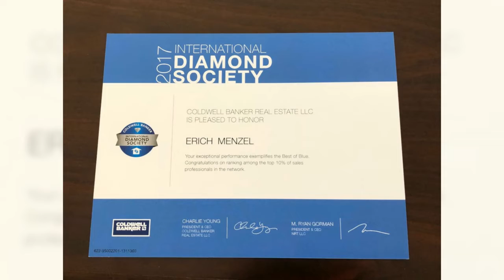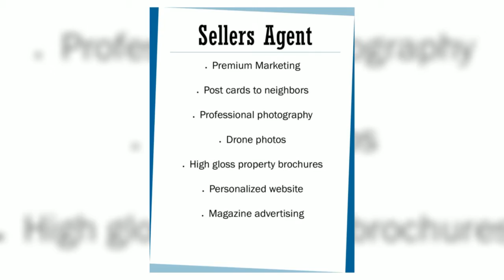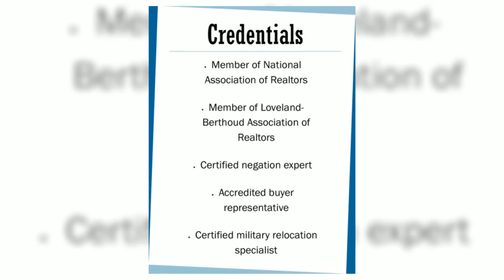I’d love to be your Realtor! HD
Why you should hire me to be your real estate agent in 2018!